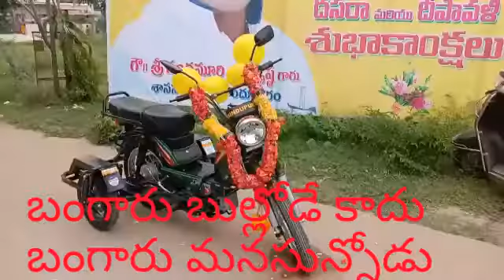బంగారు బుల్లోడే కాదు... బంగారు మనసున్నోడు బాలయ్య బాబు ||Anna Tv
బంగారు బుల్లోడే కాదు...  బంగారు మనసున్నోడు.. హిందూపురం నియోజకవర్గం లో పలు అభివృద్ధి పనులకు శ్రీకారం చుట్టిన బాలయ్య